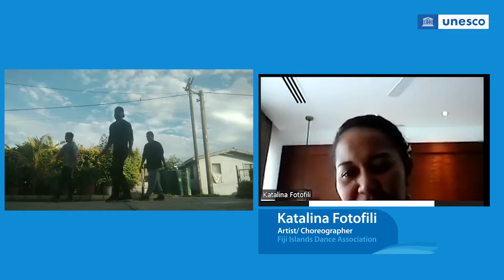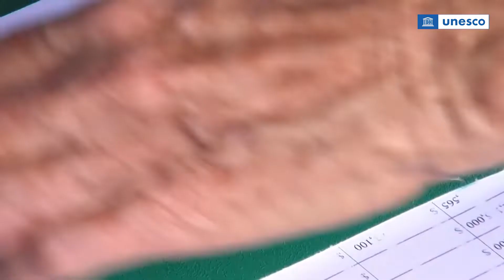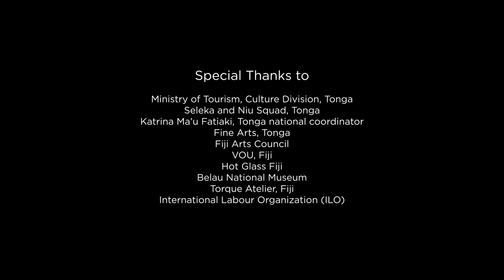Inclusive Economic Recovery project supports Pacific cultural industries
The local creative industries in the Pacific are predominantly part of the informal economy, mostly operating as micro home-based enterprises. These businesses have been particularly affected by the contraction of the tourism sector in the Pacific Small Island Developing States. The Joint UN project on Inclusive Economic Recovery had as an aim to strengthen the cultural industries, and capitalize on local creative talent through specialized skills transfer, market linkages, and by addressing pre-existing challenges in the structure and mechanisms of the informal economy.

The “Inclusive Economic Recovery through Sustainable Enterprises in the Informal Economies of Fiji, Palau, Tonga and Vanuatu” project was funded by the UN Secretary General’s Multi Partner Trust Fund (MPTF) for COVID-19 recovery and jointly implemented by ILO, UNESCO, UNDP and IFAD.